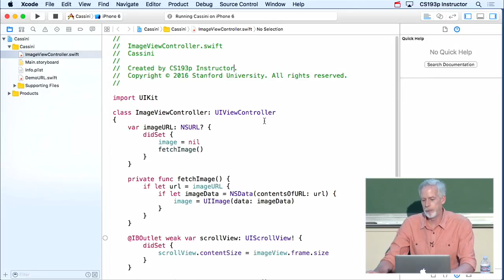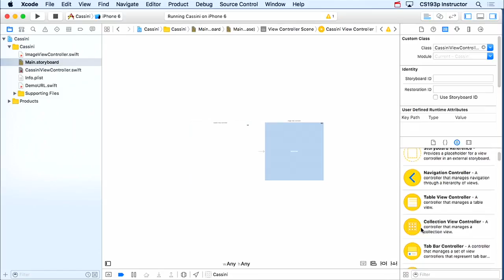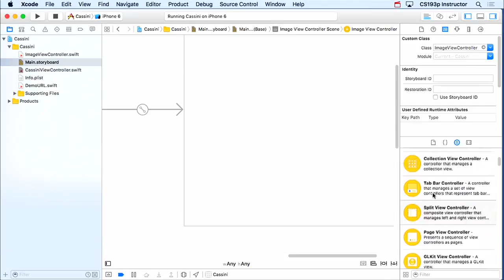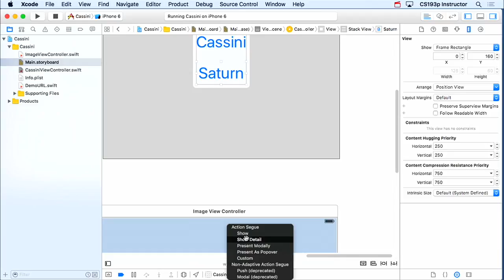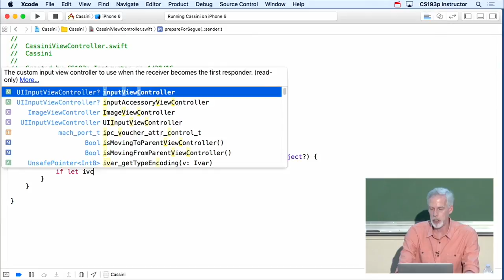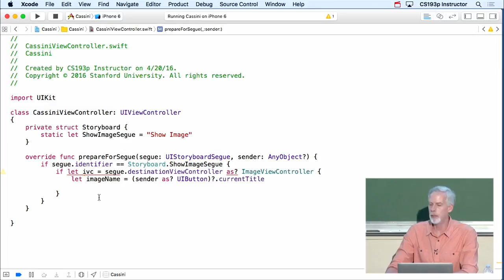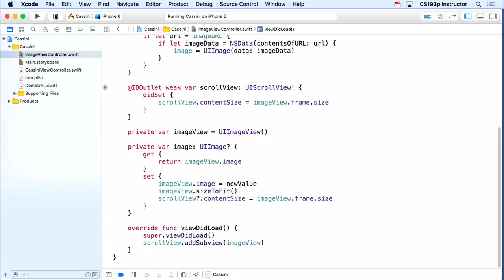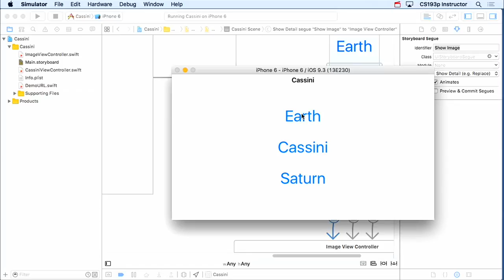이미지를 띄우는 앱을 만들자 ② 다른 이미지도 보여주기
구글링으로 한글링하자 한글링 프로젝트입니다.
전세계 좋은 강의들을 한글링하는 번역 프로젝트입니다.
자세한 사항은 에서 확인해주세요 ;)